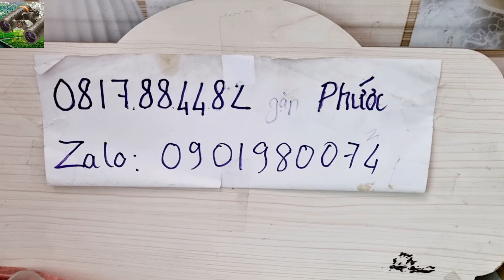(Laser) Đèn laser 880 cho anh em đi biển | Laze 880 tia xanh dương- xanh lá cao cấp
Fanpage:
* Ống ngắm: